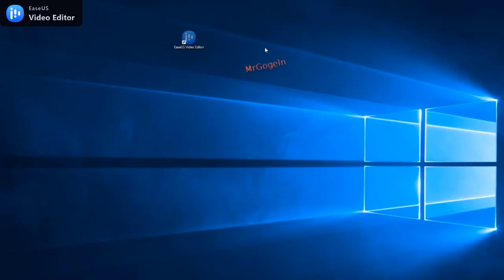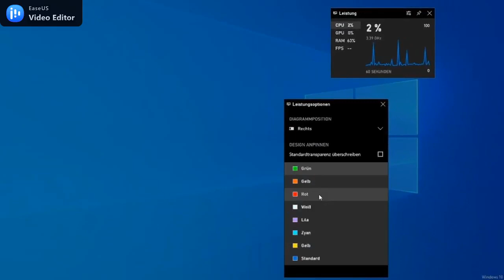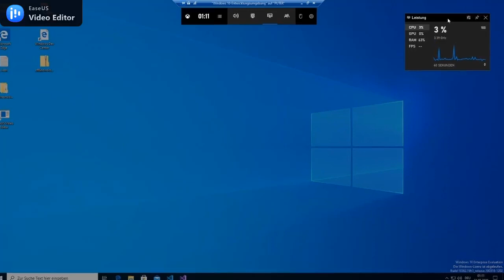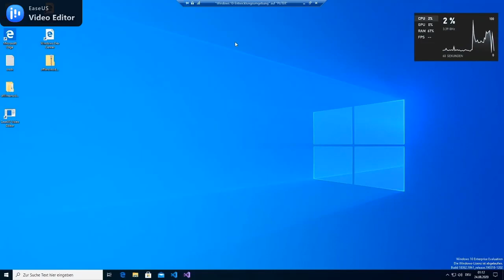Windows 10: Systeminfos in Echtzeit im Auge behalten. Mit der Xbox Game Bar App.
Sony PlayStation 5

FIFA 21 ULTIMATE EDITION - [Playstation 4]
Xbox Game Bar nicht nur für Gamer nützlich.

* Amazon Partner-Link.